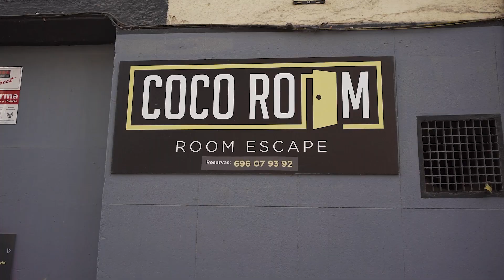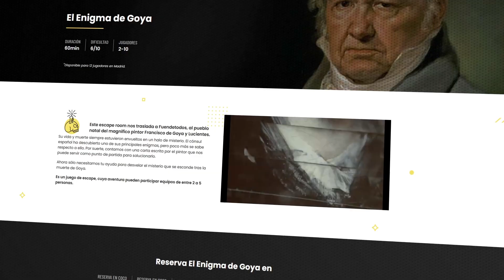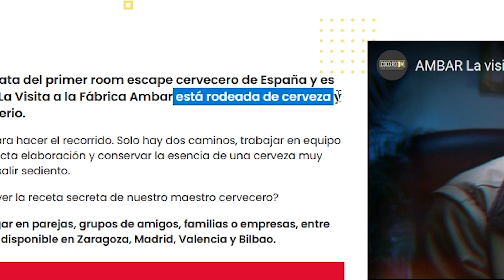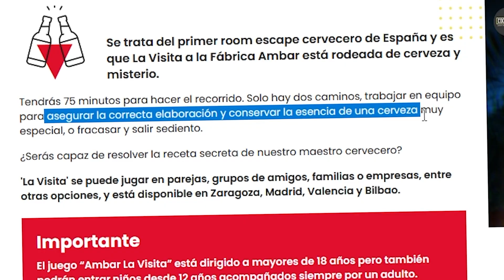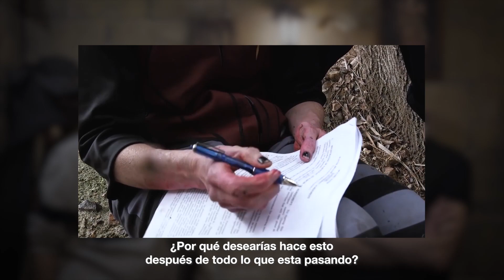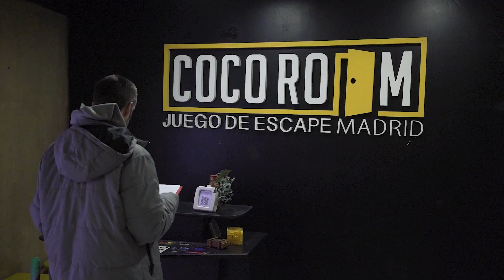ESCAPE ROOMS - Los perfectos laboratorios del comportamiento humano 🫤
¿Pueden ser el escape room algo más que un juego de moda?, ¿Son el laboratorio perfecto para estudiar el comportamiento humano?. En este vídeo trato de indagar en la sociología detrás de los Escape Rooms con un análisis sociológico de los jugadores y sus estereotipos sociales. Y también poder ver como funciona y como es un escape room por dentro.

Muchísimas gracias a Coco Room y a Manu, Sara y Dario por darme chachara para este vídeo.

ÍNDICE:
00:00 Como funciona un Escape Room por dentro
04:45 Sociología y psicología en los Escape Rooms
12:47 Escape Rooms extremos